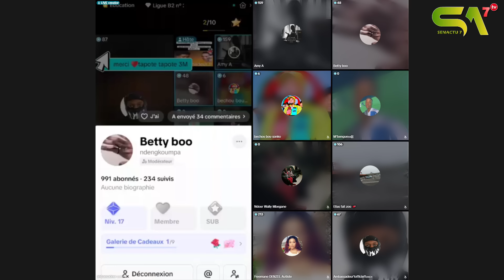🚨Kawtef😱! Dossier Aziz et Waly : Ndékété gni werone Aziz gnoko ray ba paré dém diko djalé doynawar